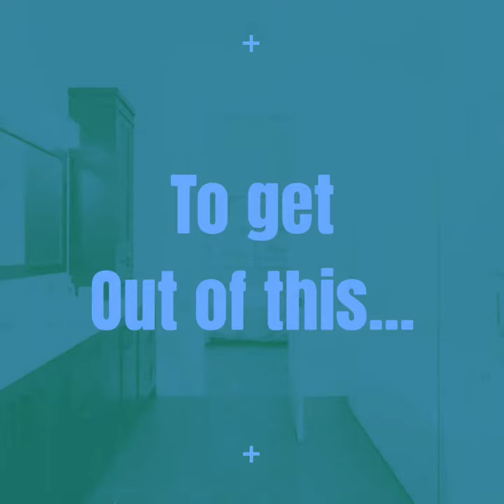Safety Grab Bar Handle Sucker Suction Cup | Anti-slip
The bottom of the suction cup is made of high composite imported material, which has the characteristics of not easy deformation, aging resistance, oil resistance and acid resistance.

Sucker adopts vacuum lock type structure, only need to gently rotate 60 degrees, can be firmly adsorbed on the wall , no need to dig or using glue, will not leave traces on the wall.

It has strong suction (single sucker can be 7.5KG maximum load), only takes 3 seconds to install and disassemble, and it is reusable.

Super suction cup with the simple shape and stylish shelf, not only easy to install, safe and stable performance, but also beautify the home environment.

Can be installed directly on the roughness smooth surface: smooth ceramic tile, glass, stainless steel, metal decorative surface, plastic decorative surface, refrigerators, washing machines and other metal coating surface.

Specification:

Type: Handrails
Material: Composite, ABS, PC
Quantity: 1pc
Item color: Silver
Suction Cup Dia.: 6.4cm / 2.5"
Size: 19.5*6.9*4.5cm / 7.7*2.7*1.7"?L*W*H?
Net Weight: 0.082kg / 2.9oz
Package:

1*Handrails